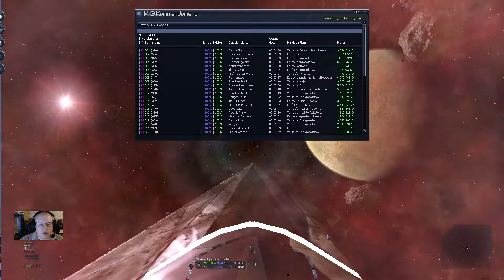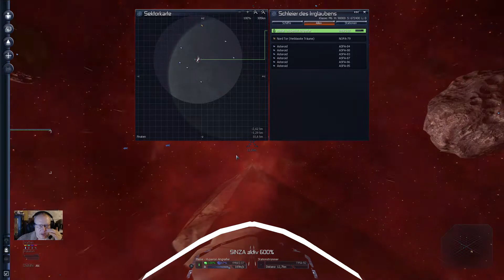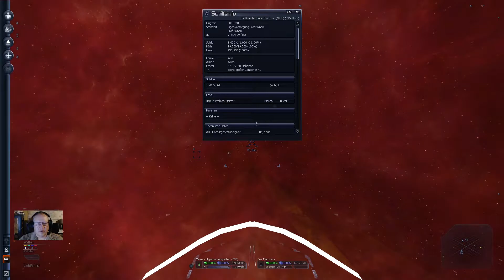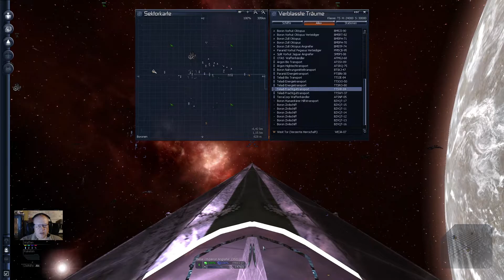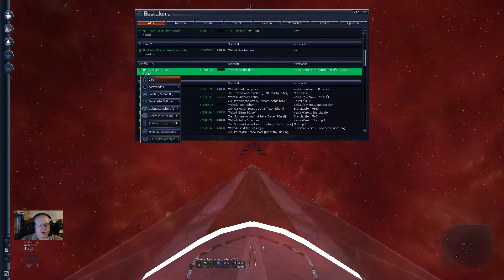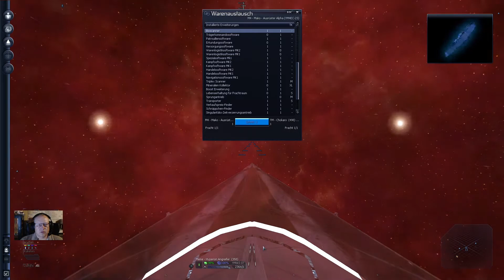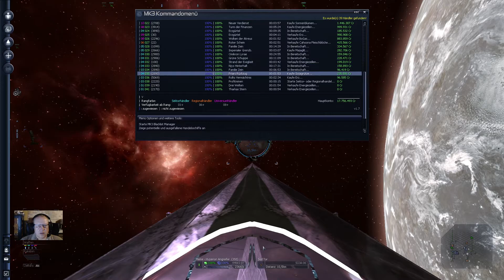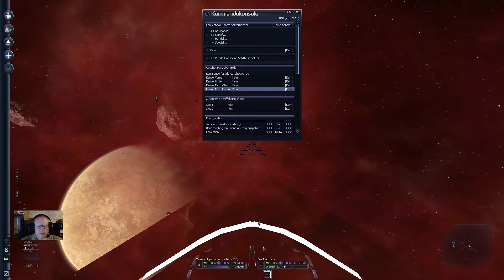X3: Terran Conflict #102 Handel - M6 Hyperion Angreifer tunen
In diesem Video geht es darum, die Hyperion Angreifer zu tunen, sodass sie schneller ist.